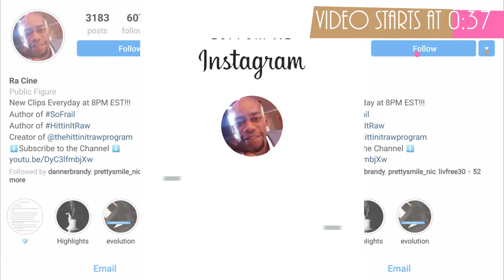Episode 7: 3 Attractions